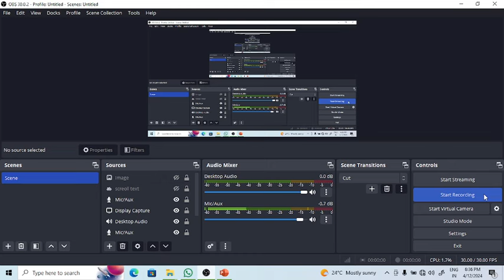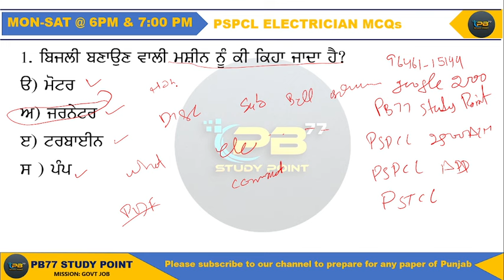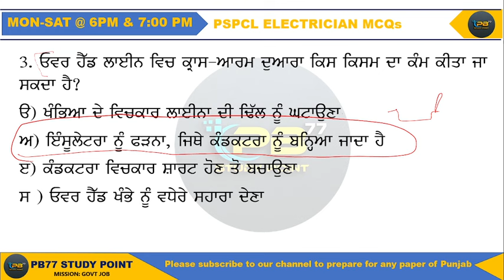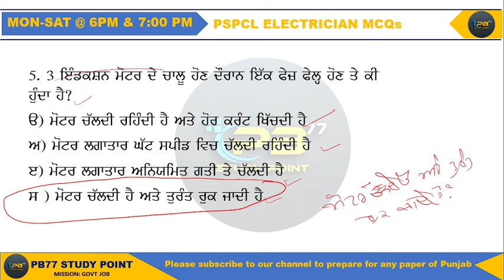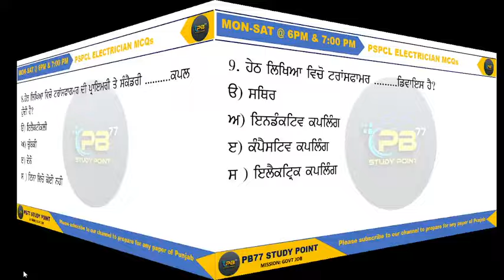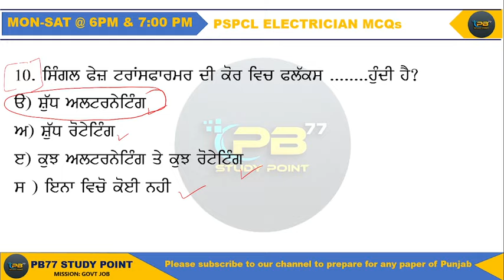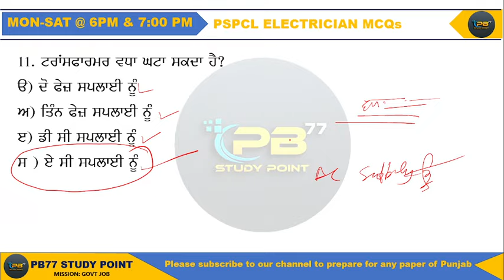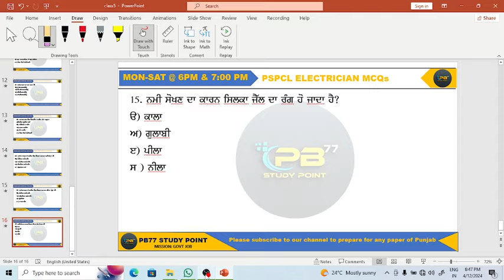PSPCL & PSTCL & Most Important MCQ | Student ਬਿਜਲੀ ਬੋਰਡ ਦੀ ਤਿਆਰੀ ਕਰ ਨੇ ਓਹਨਾ ਲਈ ਕਲਾਸ ਮਹੱਤਵਪੂਰਨ ਹੈ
PSPCL & PSTCL & || Most Important MCQ || ਜਿਹੜੇ Student ਬਿਜਲੀ ਬੋਰਡ ਦੀ ਤਿਆਰੀ ਕਰ ਨੇ ਓਹਨਾ ਲਈ ਕਲਾਸ ਮਹੱਤਵਪੂਰਨ  ਹੈ

ਸੱਤ ਸ਼੍ਰੀ ਆਕਾਲ ਦੋਸਤੋ, ਆਪਣੇ ਚੈਨਲ PB77 STUDY POINT ਤੇ ਤੁਹਾਡੇ ਸਾਰਿਆਂ ਦਾ ਸਵਾਗਤ ਹੈ, ਮੈ ਤੁਹਾਡਾ ਦੋਸਤ PARMJIT SINGH ਤੁਹਾਡੇ ਲਈ ਹਰੇਕ ਪੇਪਰ ਦੀ ਤਿਆਰੀ ਲਈ ਅਤੇ ਪੰਜਾਬ ਸਰਕਾਰ ਦੁਆਰਾ ਸਕੀਮਾਂ ਦੀ ਜਾਣਕਾਰੀ